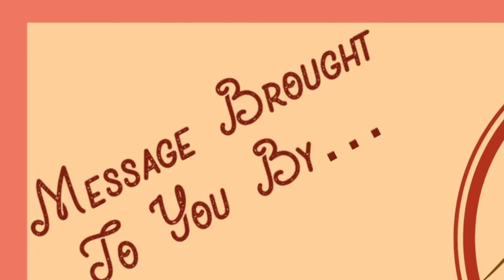Finishing Well Is Everything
"Finishing Well Is Everything" (final edit)